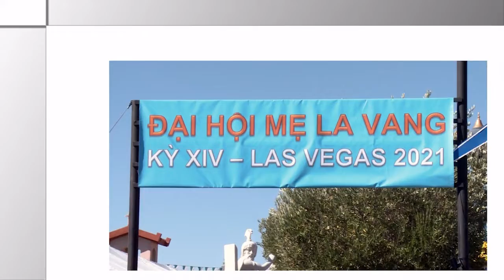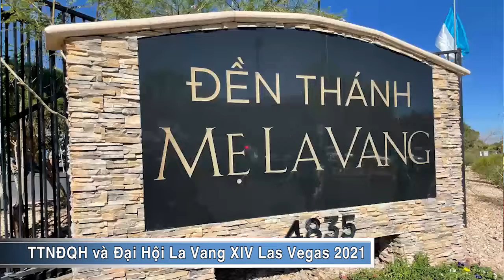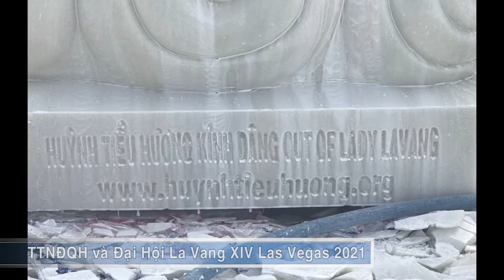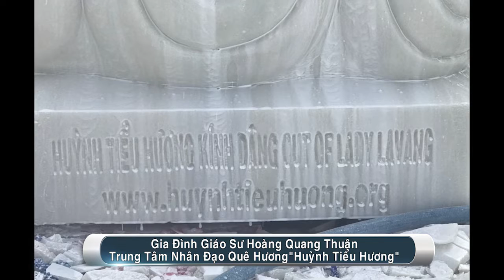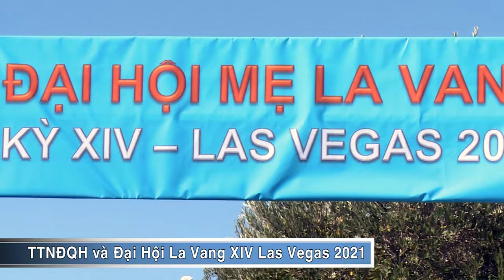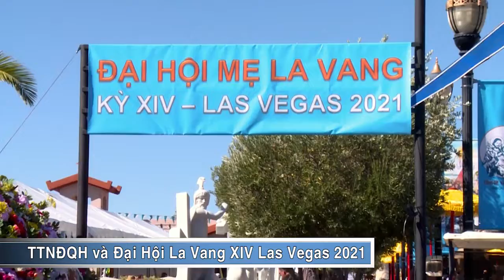Đại Hội Mẹ La Vang XIV - TTNĐQH Huỳnh Tiểu Hương 2021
SGNTV Live
Saigon News TV Live

SaigonNewsTV#
SGNTV#SgNTVLive#SGNTV2021#SGNTVLive2021#
SaigonNewsTV2021#SaigonnewsTVLive#PhoBolsaTV#